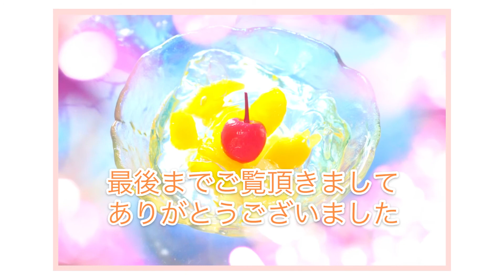ゼリーのイメージ写真✨写真の撮り方５８✨専用のストロボを使わず身近な物で撮影してます✨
商品したライト　　ルミサスS８１
                                    ジェントス株式会社
✨デザートをかわいい玉ポケで演出してみました。どうぞお楽しみください☺️